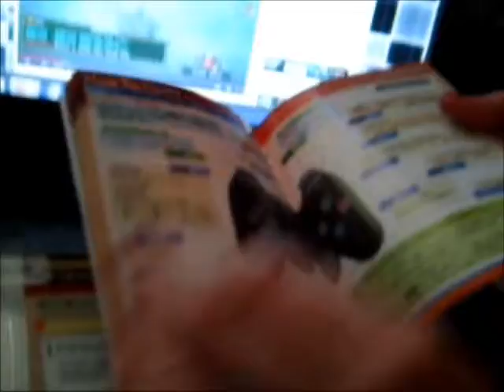MHP3rd HD ver. UNBOXING! XD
Finally, after waiting so long for this moment. I finally get to hold this amazing game in my own two hands! This game was a Birthday gift. Tons of THANKS to my bf, hybrid -x1 /